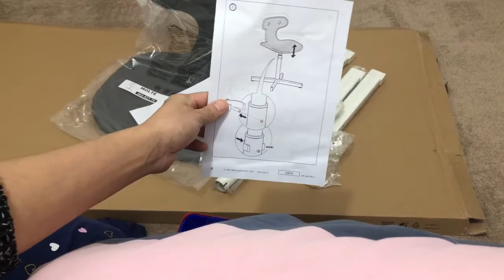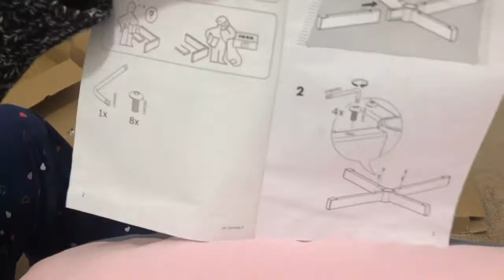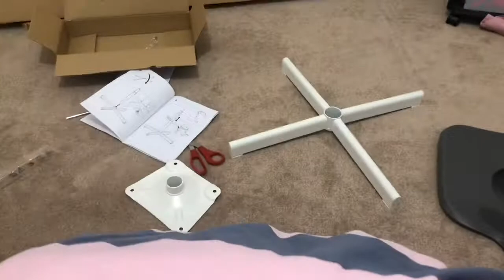Ikea Molte Desk chair set up DIY tutorial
Molte desk chair-Ikea.unboxing and set up DIY at home

Credit to Imovie
and soundstrack "Why by Frekleland